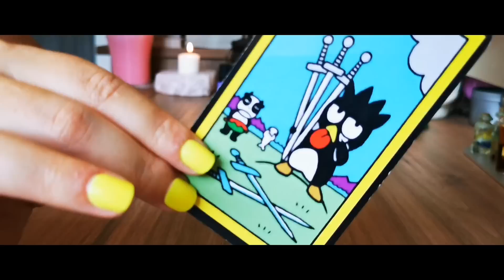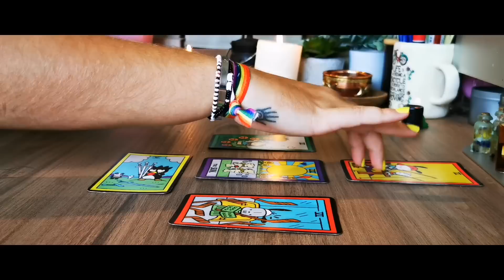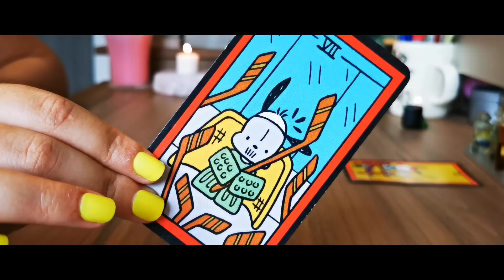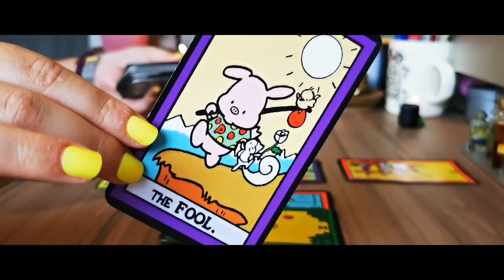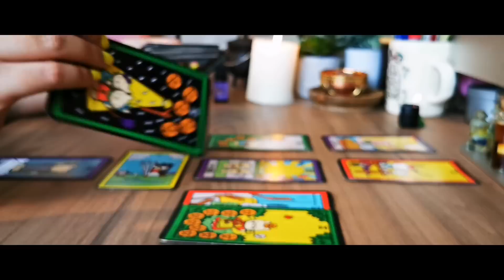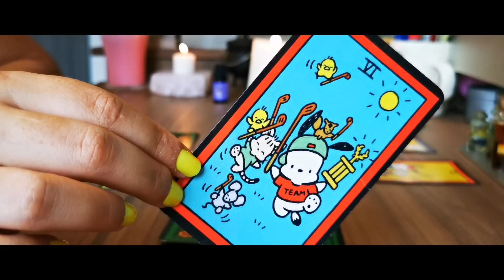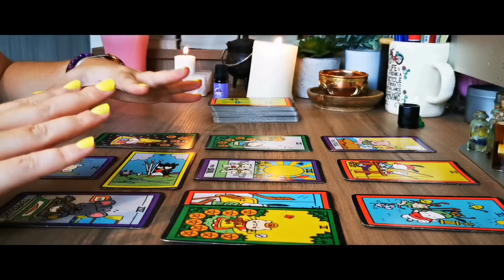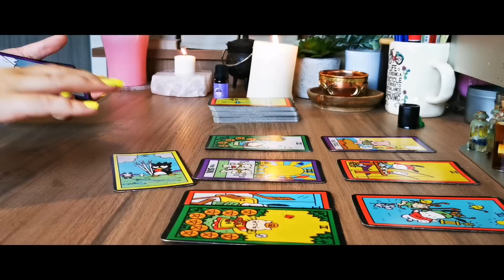PISCES 😍"THIS is the way. CONGRATULATION PISCES!!!"🌻 Tarot Reading for Pisces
2024 personalized month-by-month forecast tarot reading

𝗢𝗨𝗥 𝗖𝗢𝗨𝗥𝗦𝗘𝗦

𝗢𝗨𝗥 𝗦𝗨𝗕𝗖𝗢𝗡𝗦𝗖𝗜𝗢𝗨𝗦 𝗥𝗘𝗣𝗥𝗢𝗚𝗥𝗔𝗠𝗠𝗜𝗡𝗚 𝗔𝗨𝗗𝗜𝗢𝗦